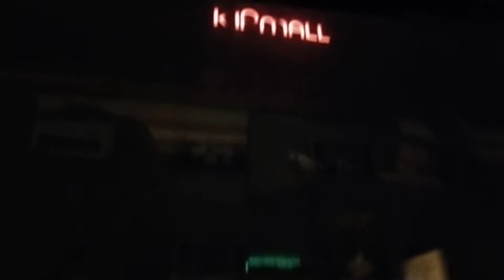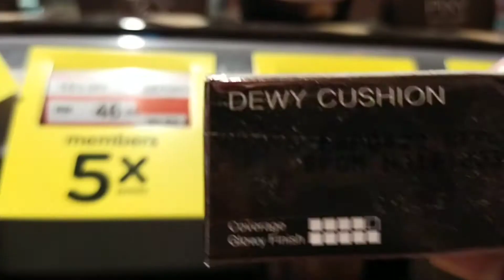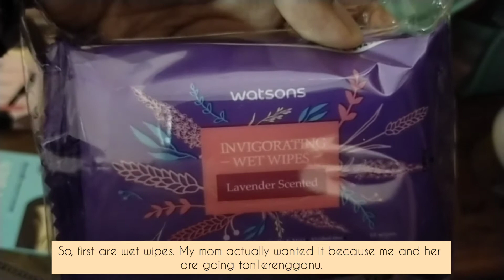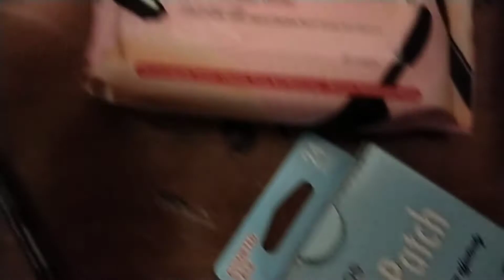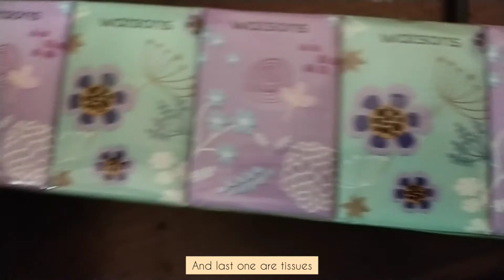VLOG: Random Night Out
Assalamualaikum and Hi! It's been a long time since my last video. This video is about my random night going out with my family. There are some spelling errors and grammar but I am too lazy to correct it. So please bare with me :)) And sorry for the poor quality, because I record it using my phone and it was a night time.
So enjoy!!!

Musician: Jef

Musician: Jef

Camera: Vivo S1 pro
Editing app: inShots